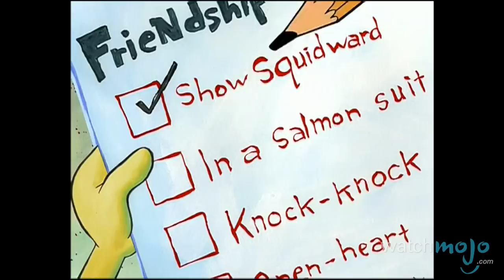Top 10 Animated TV Characters You Love to Hate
Hating someone never felt this good. as we count down our picks for the Top 10 Animated TV Characters You Love to Hate.

For this list, we're taking a look at small screen cartoon characters we often find ourselves despising, but that we can't help but enjoy despising.

Special thanks to our user bazimon for submitting the idea using our interactive suggestion tool